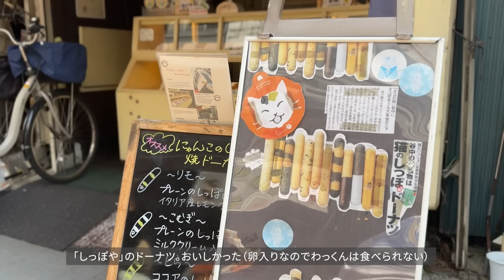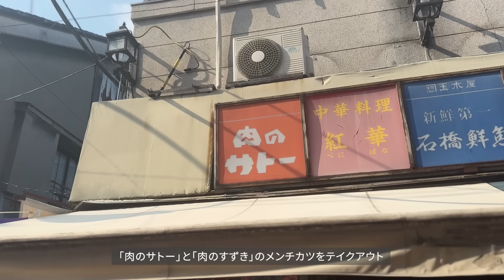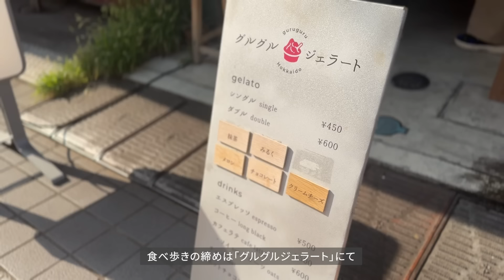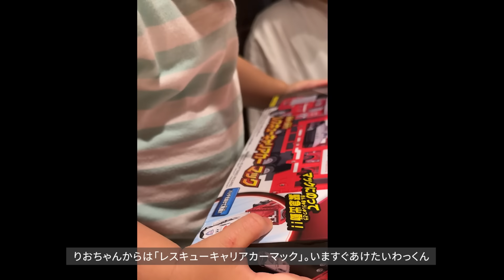[Vlog]谷中ぎんざをぶらり りおちゃんマイコちゃんと食べ歩き！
わーちゃんとは：
下がり眉毛の困り顔が特徴の3歳。（動画公開時）
2024年8月 tiktok フォロワー140万人突破

撮影・編集：パパ（けんさん）